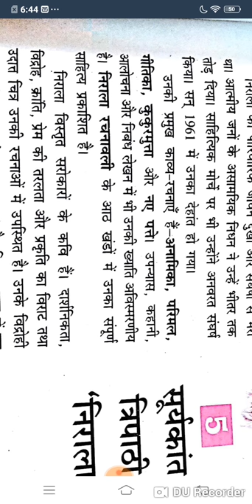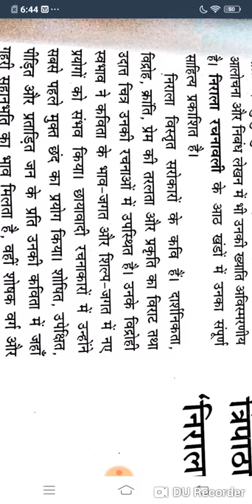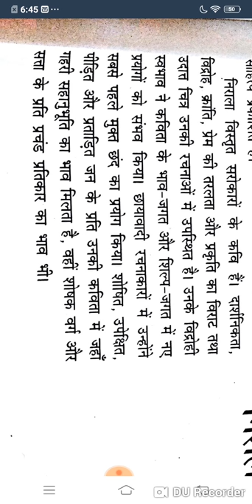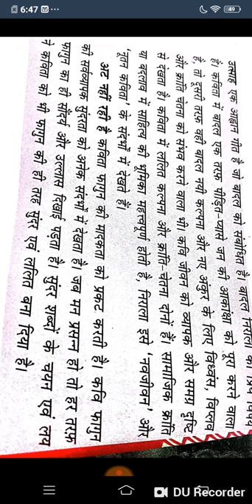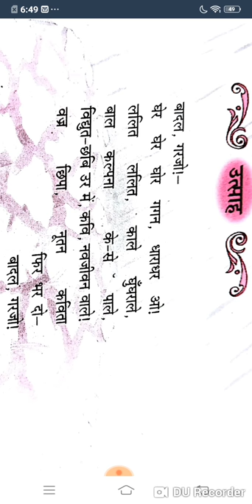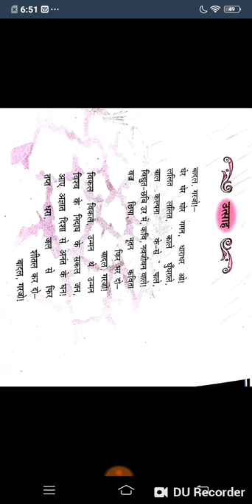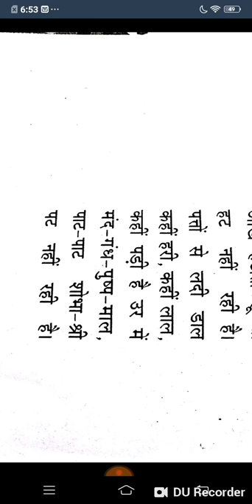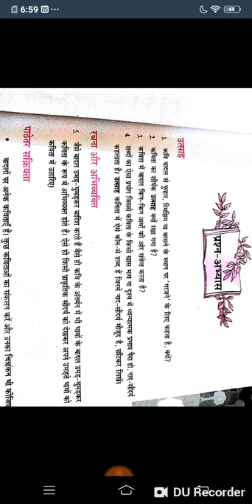Utsah v att nahi rahi